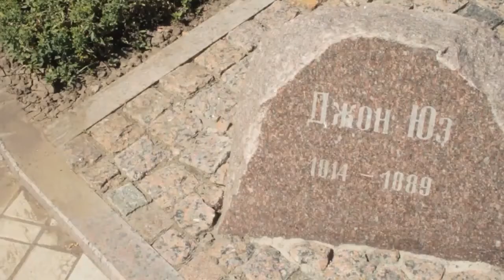Донецк. Памятник Джону Юзу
Донецк. Памятник Джону Юзу. Видеопроект "Памятники города Донецка". 2012 год.